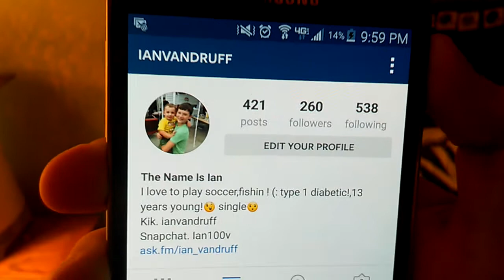Intro to our channel!!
If we hit 10 subs, and 20 likes, Ian will paint his toenails pink!!